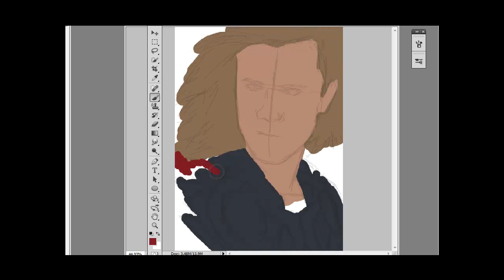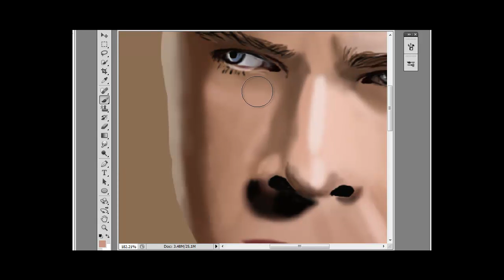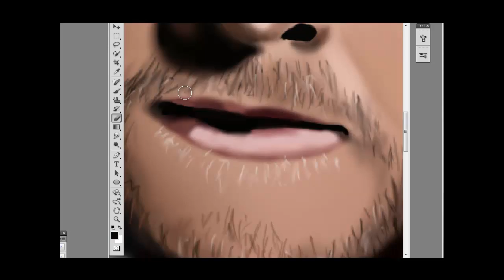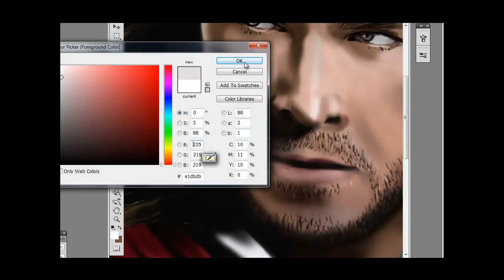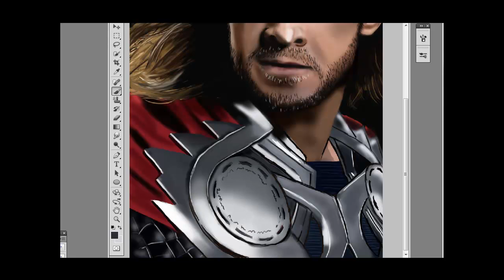The Avengers Assemble - Thor Digital Speed Painting by James Kiernan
Here's my 5th Avenger speed painting,it's a bit messy..I got a little fed up with this one. Ah well...

Anyway,enjoy!!!